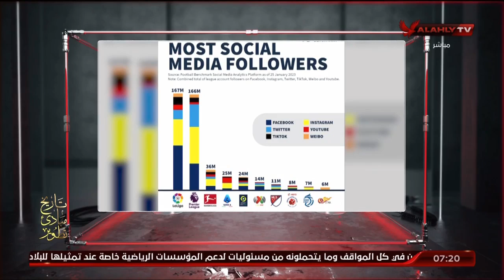اللقاء الكامل | بلال محسن محلل الكرة العالمية | السادسة